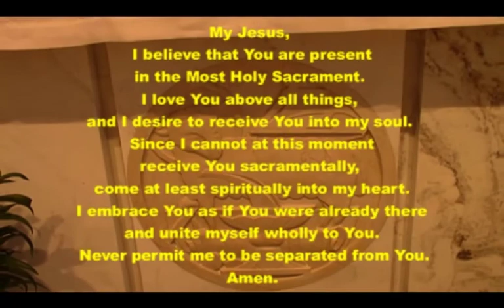First Sunday of Advent C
The First Sunday of Advent

Please consider us in between your gas and water bills

- OR –

Church’s Mailing Address: 2315 Redondo Avenue Salt Lake City, UT 84108